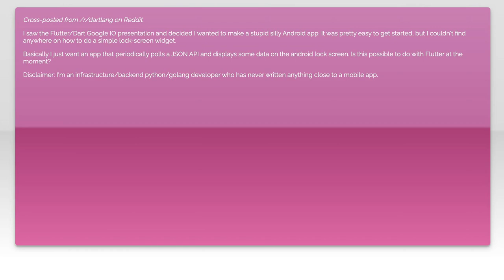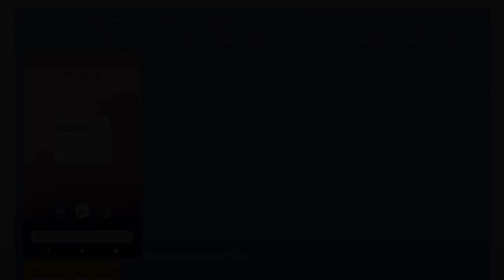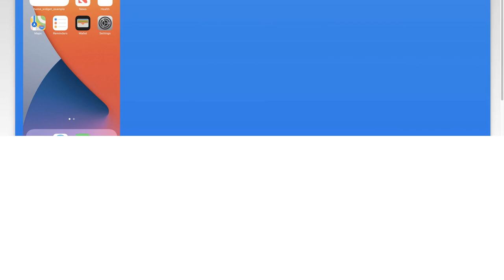Creating an Android Lock-Screen Widget in Flutter: A Step-by-Step Guide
In this video, we dive into the exciting world of Flutter development as we explore how to create a custom Android lock-screen widget. Whether you're a beginner or an experienced developer, this step-by-step guide will walk you through the entire process, from setting up your environment to implementing the widget's functionality. Join us as we unlock the potential of Flutter and enhance user experience with a sleek and interactive lock-screen feature!

Today's Topic: Creating an Android Lock-Screen Widget in Flutter: A Step-by-Step Guide

Related to: androidlock-screenwidget, fluttertutorial, flutterwidgets, mobileappdevelopment, androiddevelopment, flutterguide, step-by-stepflutter, flutterforbeginners, lock-screencustomization, androidappdesign, flutterprogramming, widgetcreation, mobileuidesign, fluttertips, androidui, appdevelopmenttutorial, flutterprojects, lock-screenfeatures,